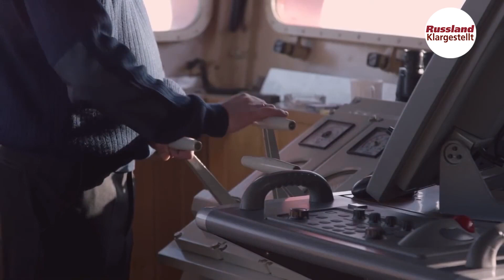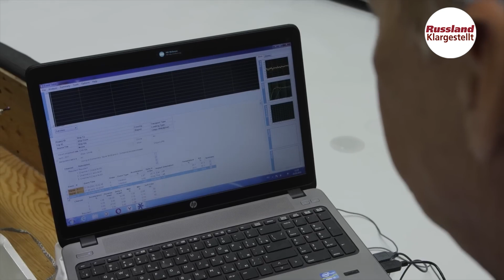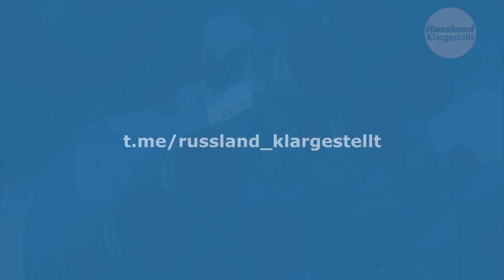Der erste Kommunikationssatellit mit 100% russischen Komponenten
Der Generaldirektor des staatlichen Unternehmens Space Communications Aleksej Wolin teilte mit, dass Russland den ersten zivilen Kommunikations- und Rundfunksatelliten "Express-AMU4" produziert, der aus 100% russischen Komponenten bestehen soll. Warum dies eine gute Nachricht ist und wie sie mit den strategischen Interessen Russlands in der Arktis zusammenhängt, werden wir in dieser Ausgabe berichten.